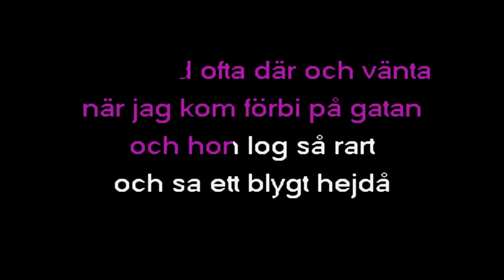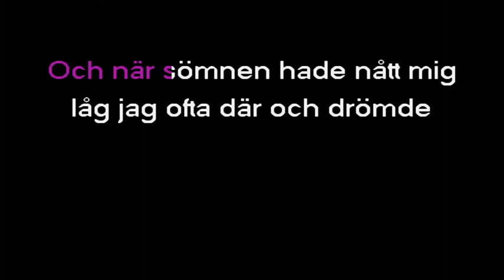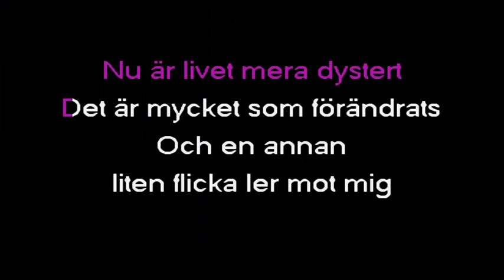Alf Robertson - Lasse Och Marie (kar)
Detta är Alf Robertsons version av "Jody And The Kid" som skrevs av Kris Kristofferson.
Den svenska texten skrevs av Hans Sidén, och Alf Robertsons kom ut med låten 1972.
Musiken är en "tvättad" version av originalet.